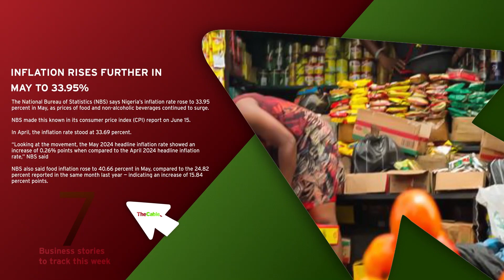Inflation rate, $2.5bn World Bank loan -- business stories to track this week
Here are the seven top business stories you need to track this week — June 17 to June 21.